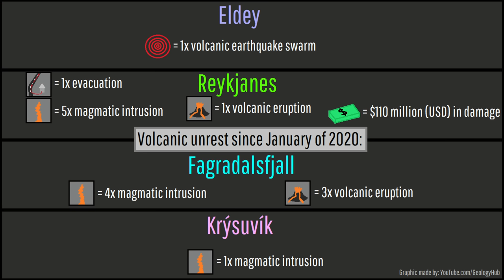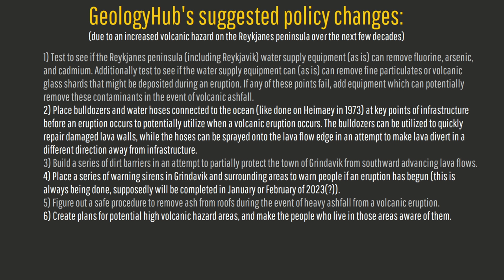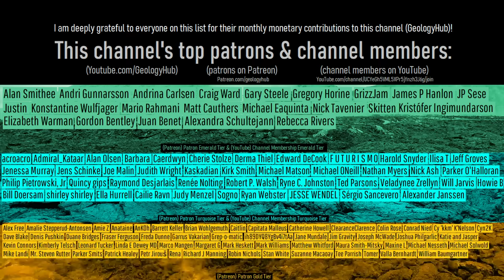Iceland’s Most Dangerous Volcano is Likely to Erupt Again; We Need to Prepare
Iceland's Reykjanes volcano, which began an eruption just over a week ago is currently expected to erupt again in 2024. Since the magma dike this volcano created on November 10th partially goes underneath the ocean, there is a chance that its next eruption could be highly explosive. As a result, even though this is a fairly unlikely possibility, I personally worry that Iceland's infrastructure is not prepared for the eventual possibility of an explosive volcanic eruption. And this is why I deem the Reykjanes volcano to be Iceland's most dangerous volcano in the next 1 to 2 decades.

Thumbnail Photo Credit: This work "Reykjanes2014", is a derivative of a photo (resized, cropped, image saturation increased, image brightness increased, text overlay, overlaid with GeologyHub made graphics (the image border & the GeologyHub logo)) from "Reykjanes", by: Austin Matherne, austinmatherne, 2014, Posted on Flickr, Flickr account CC BY 2.0. "Reykjanes2014" is used & licensed under CC BY 2.0 by Youtube.com/GeologyHub

Sources/Citations:
[3] Sæmundsson, K. & Sigurgeirsson, Magnus. (2013). Reykjanesskagi. Náttúruvá. 379-401.
[4] Sigurgeirsson M.A, 1992, Tephra studies on the Reykjanes peninsula, Masters
thesis, University of Iceland, 114 pp.

0:00 Reykjanes Volcano
1:27 Past Eruptive Period
2:10 Magma Dike
3:22 1226 CE Eruption
3:49 Suggestions